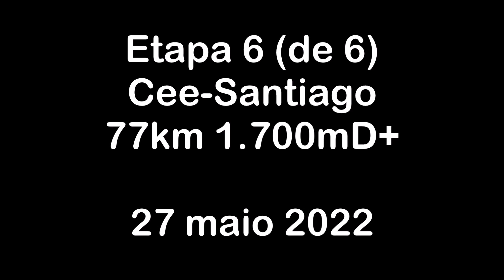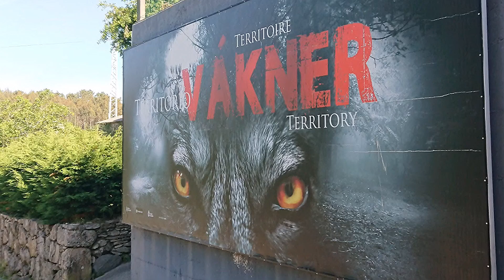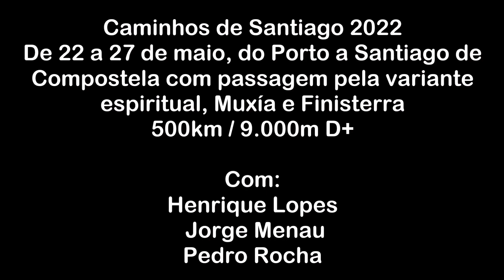2022 05 26 Cee/Santiago (6 de 6)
Esta foi a etapa extra, pois inicialmente tínhamos previsto terminar esta aventura em Finisterra mas como ganhámos um dia, decidimos regressar a Santiago.

Havia a previsão de muito calor, por isso convinha acordar cedo para aproveitar o ar fresco da manhã. Ao sair de Cee reparámos que em redor só havia montes, bem... para sair daqui temos mesmo de subir mas nunca imaginávamos que fosse tão duro e inclinado, aos 5km já tínhamos 250m de acumulado.

Atingimos o planalto e a partir daí foi só rolar, não tínhamos nada marcado mas havia o objetivo de chegar a Santiago rapidamente e arranjar um transporte para ou Vigo ou Porto.

Cruzámo-nos com peregrinos de todas as idades e nacionalidades, inclusivé com um neozelandês e uma israelita, quais são as probabilidades? Nunca pensámos que houvesse tanta gente a fazer o Caminho até Finisterra.

Pelo caminho uma surpresa... afinal encontrámos o monstro Vakner, o devorador de peregrinos!

As paragens para almoço são sempre duras de reiniciar, o calor aperta e chegamos a Oliveiroa, a partir daqui o percurso é igual ao da vinda mas tem-se uma perspectiva diferente ao contrário, a paisagem é semelhante e por isso não há muitas fotos, as paragens também são as mínimas para chegar a tempo a Santiago.

Enchemos os bidons em quase todas as fontes que encontrámos, 33º de temperatura dá muita sede.

Ao chegar a Santiago o comboio para Vigo estava lotado, a (boa) alternativa foi autocarro para o Porto mas tínhamos que embalar as bicicletas, procurámos uma loja para comprar "embrulhos" e tudo se resolveu.

Amanhã é dia de regresso a casa e o terminus de mais uma aventura com grande camaradagem pelos Caminhos de Santiago.

Até à próxima aventura.

 Henrique, Jorge e Pedro.

"Lifelong" - Anno Domini Beats  (0:00)
"Blurry Vision" - Corbyn Kites  (3:34)